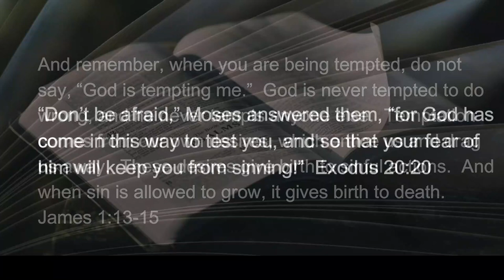040622 When the TEST Comes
Funny thing about tests…many people confuse temptation with testing.  The truth is they couldn’t be further apart than East and West.  So let’s do a little definition work here: